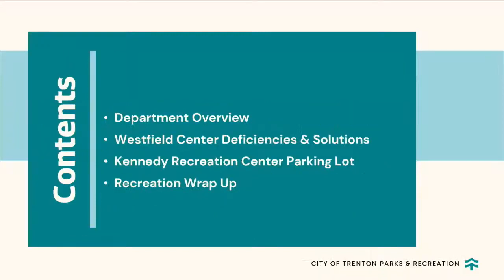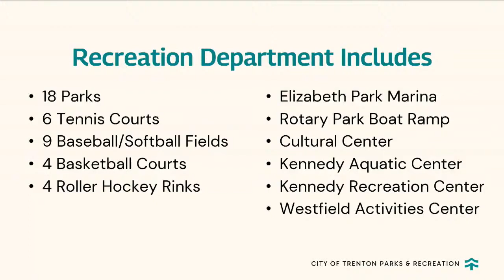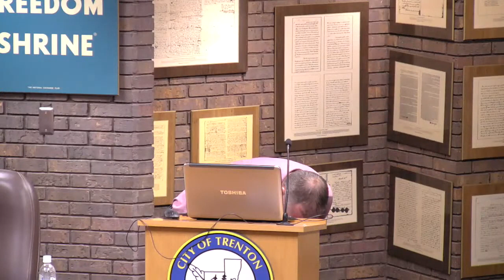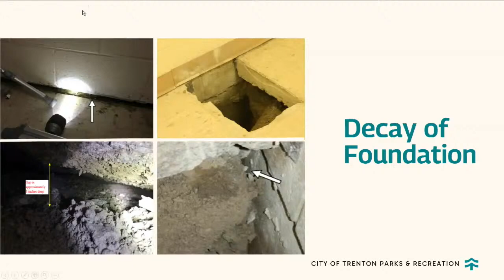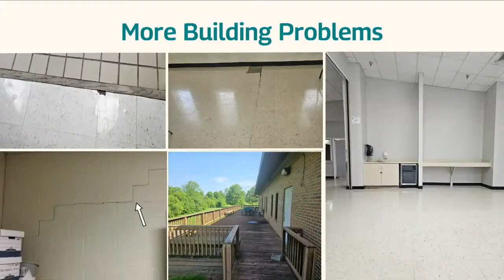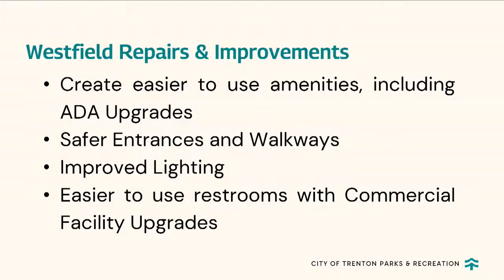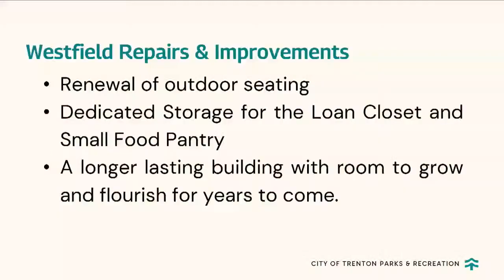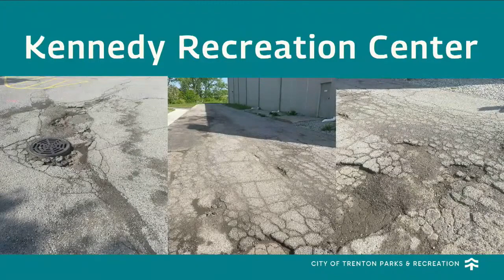Trenton City Council Study Session, May 20, 2024